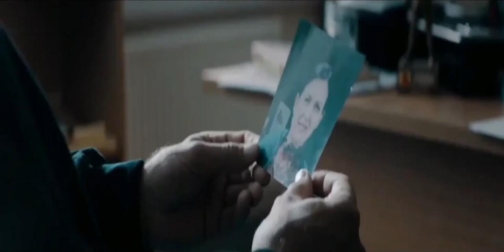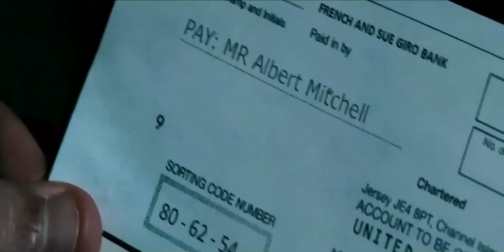Kabur Dari Penjara Untuk Membalas Orang Orang Yang Memfitnahnya Alur Cerita Film Balas Dendam Keren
Avengement (2019)
Cain Burgess adalah seorang tahanan di London yang mengetahui bahwa ibunya telah dirawat di rumah sakit. Dalam perjalanannya untuk bertemu ibunya, Cain Burgess mengetahui bahwa ibunya sudah meninggal. Cain Burgess memutuskan untuk mengambil kesempatan itu untuk melarikan diri. Pada saat Cain Burgess berhasil, dia menuju ke bar lokasi.

Saat minum, Cain Burgess menghadapi beberapa wajah yang dikenalnya. Seorang pria yang berjuang Cain Burgess diminta oleh saudaranya Lincoln untuk dapat melakukan pekerjaan untuknya sehingga dia dapat membantunya mendapatkan uang.

Cain Burgess harus mencuri dompet dari seorang wanita muda yang memiliki sesuatu yang penting tentang Lincoln. Pada saat Cain Burgess melepaskan pekerjaannya, Cain Burgess mengetahui bahwa wanita itu mengejarnya dan ditabrak mobil. Cain Burgess dipenjara dan setelah kedatangannya, Cain Burgess dipukuli secara brutal.

Cain Burgess terus-menerus menemukan dirinya ditargetkan saat berada di penangkaran dan pada saat Cain Burgess menemukan siapa yang bertanggung jawab, Cain Burgess melatih dirinya sendiri dan menjadi mesin pertempuran yang mematikan dengan satu hal di pikirannya: balas dendam.

alurceritafilmavengement(2019)